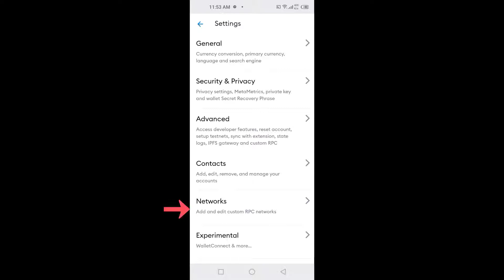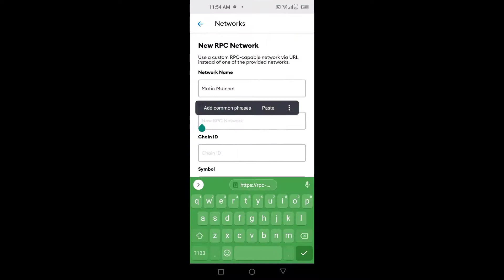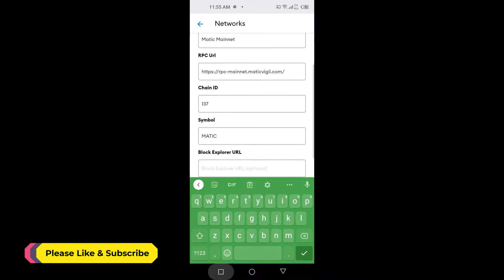How to Add Polygon in Metamask || Connect Polygon to Metamask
How to connect polygon to metamask, in this metamask tutorial you will be learning how to add polygon in metamask, so if you want to add polygon mainnet in metamask then you must watch this video till the End

Video Cover::
how to add polygon in metamask
how to connect polygon to metamask
how to connect polygon with metamask
add metamask to polygon
polygon mainnet metamask
polygon mainnet wallet
polygon mainnet
metamask